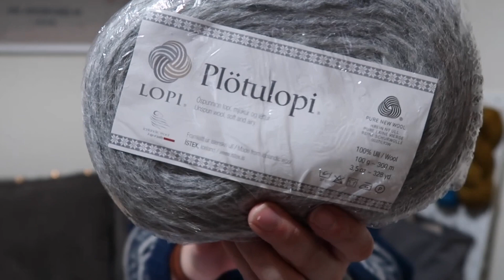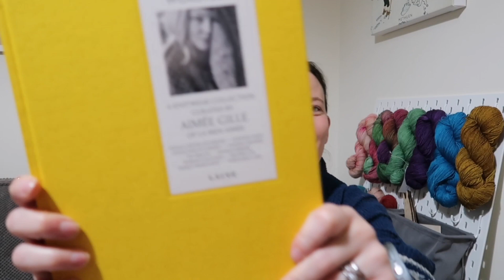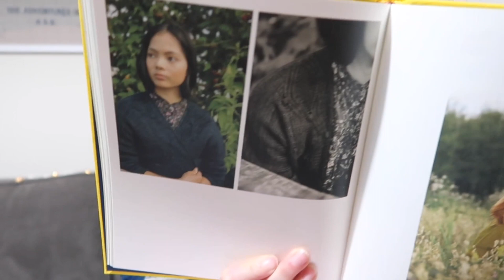Knitting Podcast Episode 28 - Sweaters galore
Hello and Welcome to A Little Crafting.  My name is Annie and I’m recording this from Surrey in the UK.
This is my bi-weekly podcast where I talk about knitting, weaving, sewing and more recently yarn dyeing.

Ravelry: Ankiwoo
It is Sunday 5th Dec

Wearing: Mosaic Cardigan by Irene Lin made in dererum natura Gilliatt

FOs:

Beloved hat by solenn-couix-loarer In Debbie Bliss Cashmerino aran

WIPs:

Cotswold Henley by Meghan Babin in Dererum Natura Gilliatt for my husband

Really classic Henley jumper but has some nice details.  My husband has a few like this but all in blue!

Bag is: Antler & Acorn

Humlebi by Fiber Tales in my own hand dyed yarn - DK Non-super wash merino

Triangular shawl with bee details round the edge.  Start with the outer edge so rows gradually get shorter.

Ran out of yarn so am contemplating what to do for the rest - could use green, what do you think?

Getting a bit further with it but slow going, in the naughty corner as I made a mistake and need to go back

Bags are:

Antler & Acorn:
Clara Rose Crafts

Sewing -

Finished quilt with Peter Rabbit fabric for a little girl

Acquisitions

Worsted - Lain Magazine curated by Aimee Gilles of La Bien Aimee
1 skein of yarn - Dyed by Delz British Aran
1 leather bracelet

Hat Challenge progress!

Sold half the hats, lots went to Hats for the Homeless and I’m still going!

Recorded on: Canon G7x mk ii
Edited using: iMovie